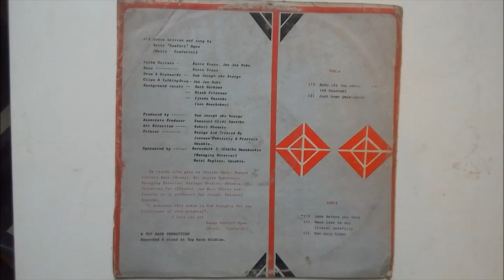Sammy Comfort Ogwo Just know Your Worth !!!NIGERIAN BOOGIE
Rare mellow Nigerian Boogie !